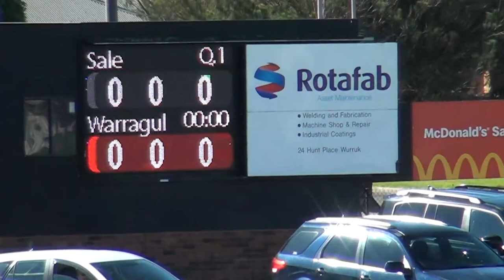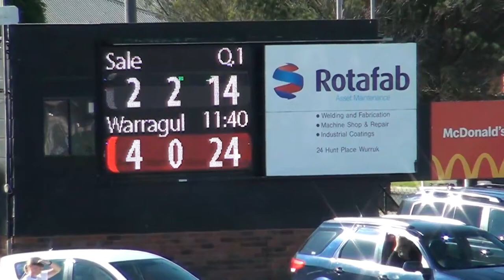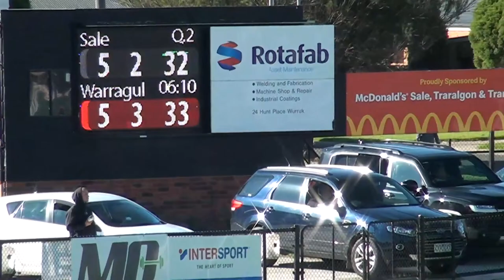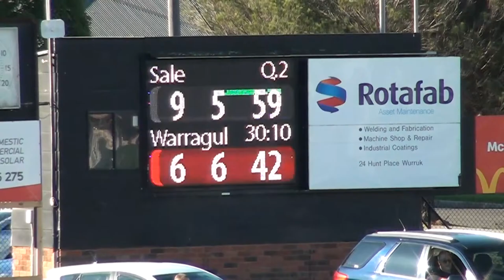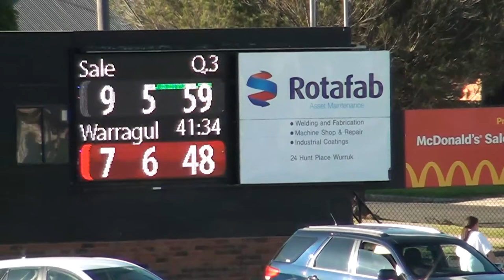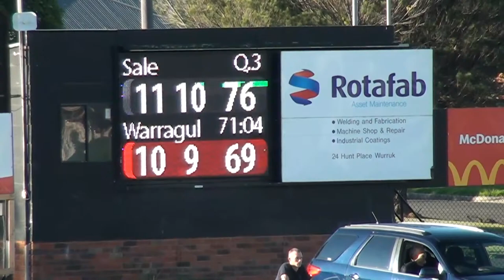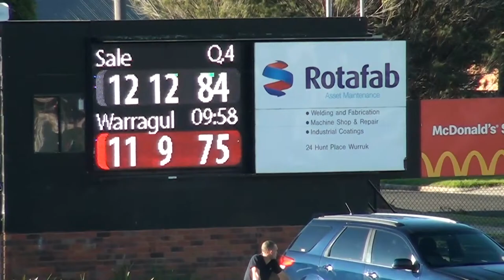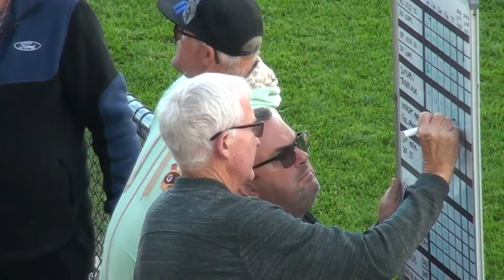Sale vs Warragul | Full Match | Gippsland League 2024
Join us live from 2:20PM for the round 2 clash between Sale and Warragul at Sale Oval!